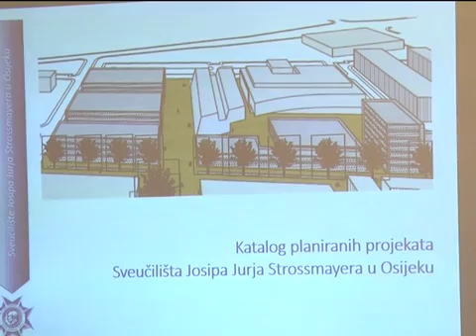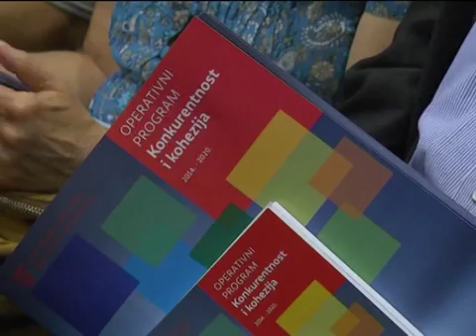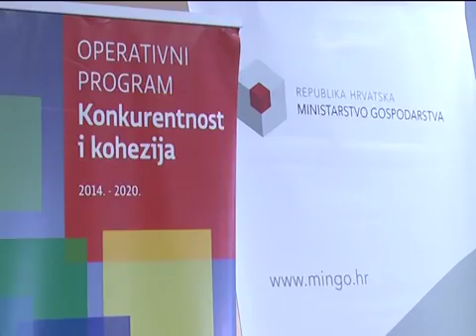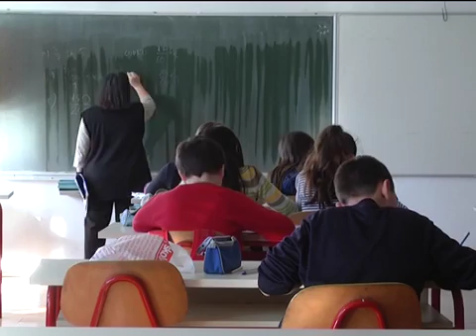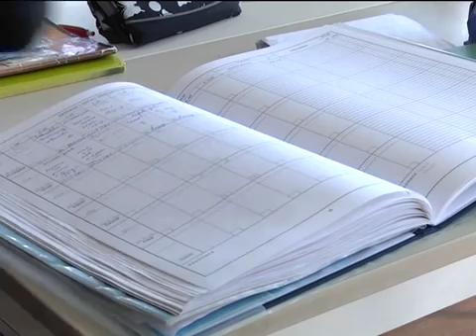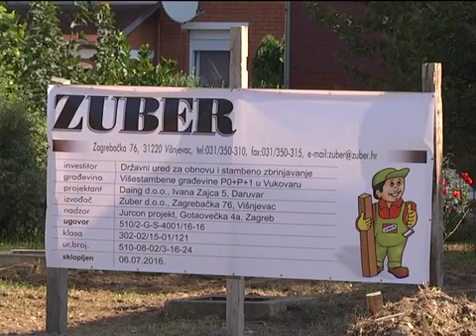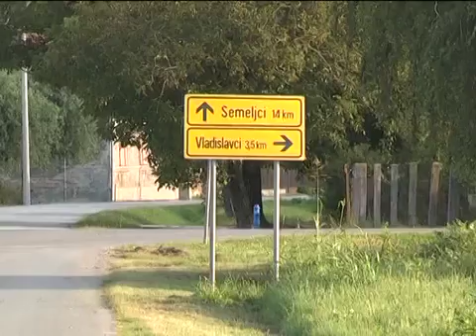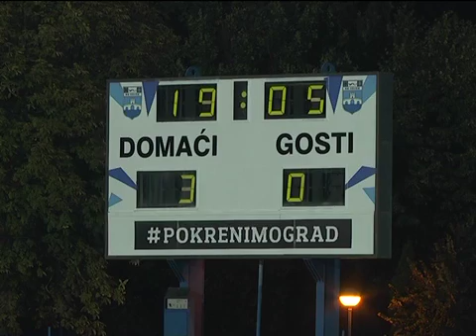DNEVNIK 24.08.2016. - Osječka televizija